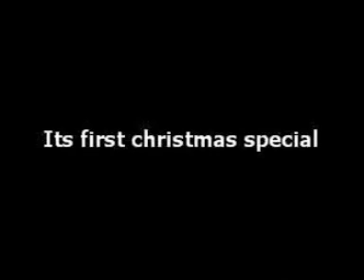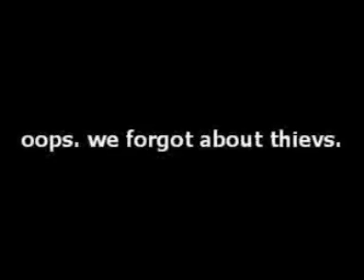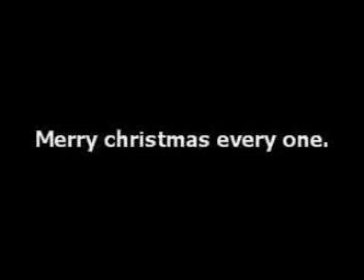Pulse TV Christmas Special 2008: Dangers of Christmas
Hagley Catholic High School: Pulse TV: For our first Christmas Special in 2008, we attempted to make our own public information video on the 'Dangers Of Christmas'. Plenty of action, stunts and comedy, all packed into this reasonably short Video, enjoy.

Originally uploaded onto Google Video on 19th December 2008.